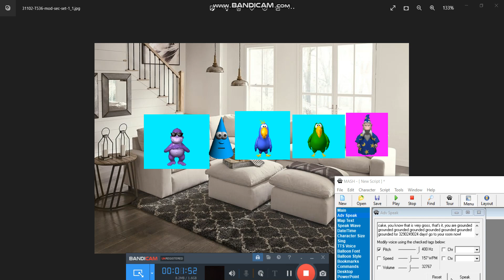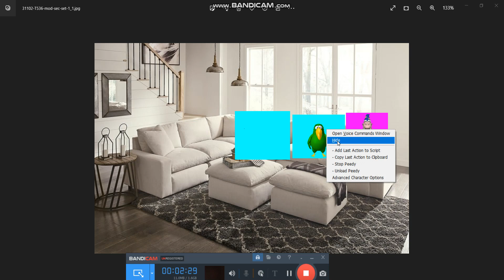Bonzi buddy pooped and pee on peedy's birthday cake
never do that